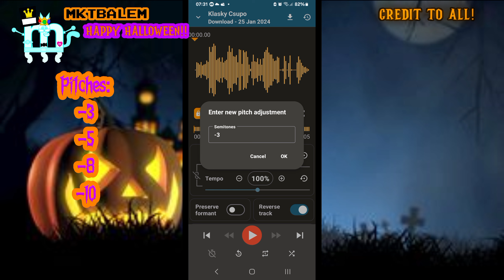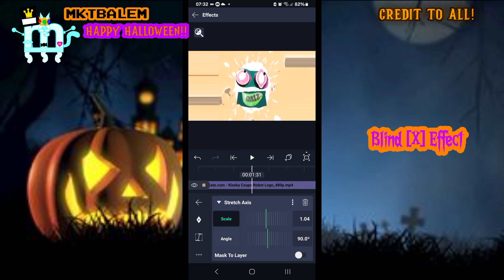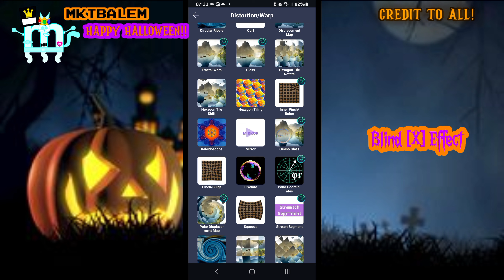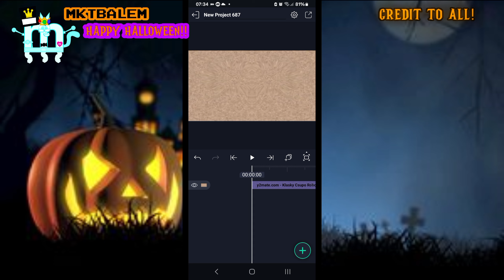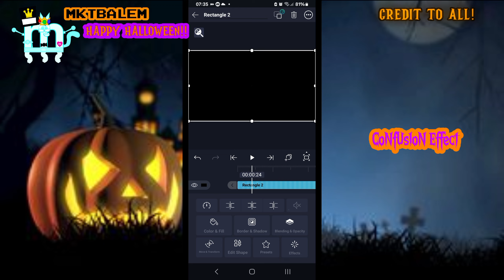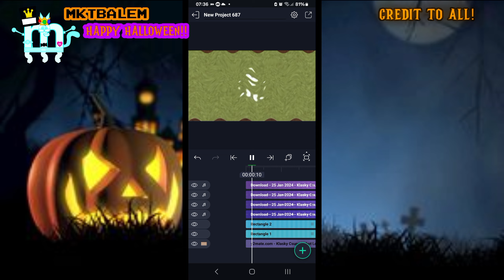How to make G Major 338 on AM Pro